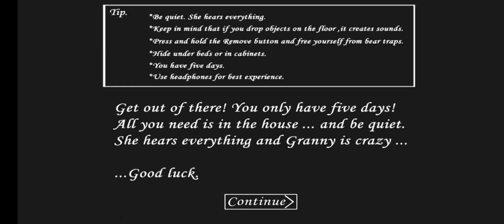Granny Version 1.2 in 2022 || First ever Attic and Backyard